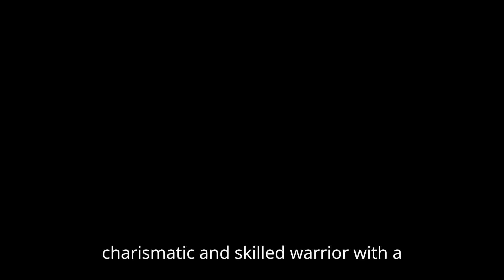Devil May Cry | Teaser Trailer Release Details | Netflix